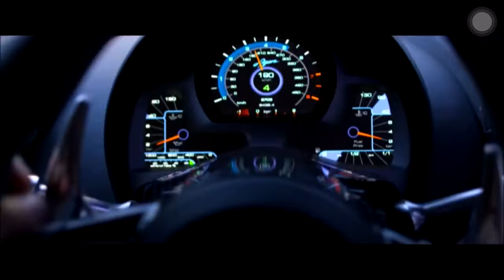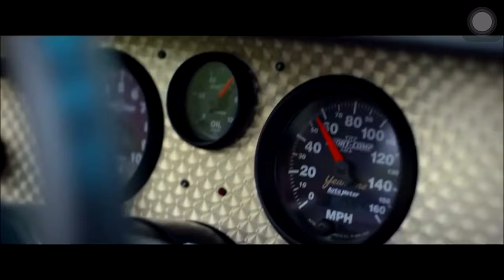Need for Speed koenigsegg Race (4k)-Bullet Train